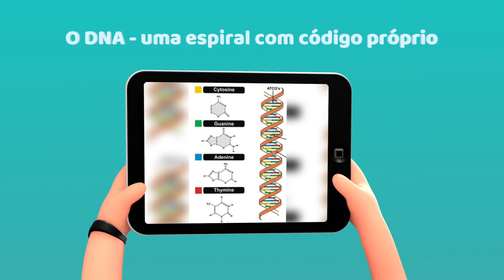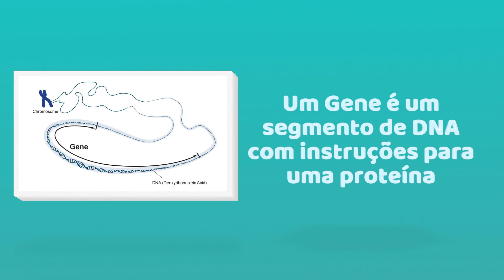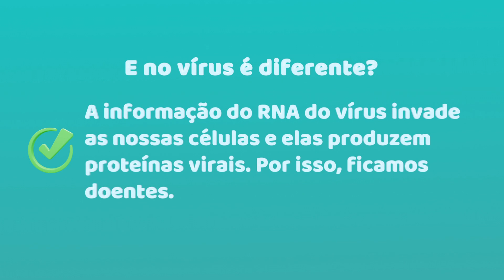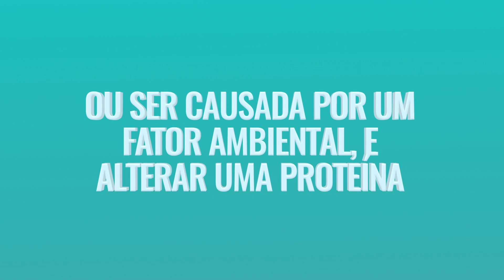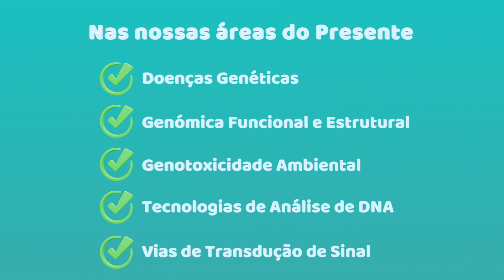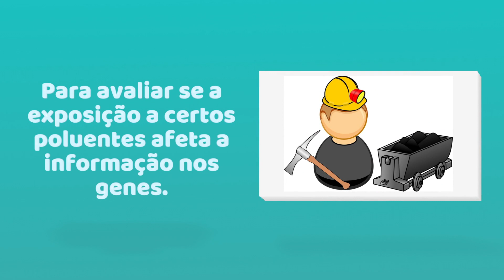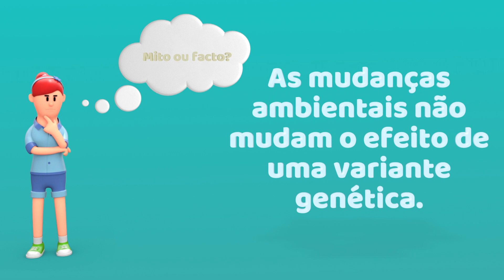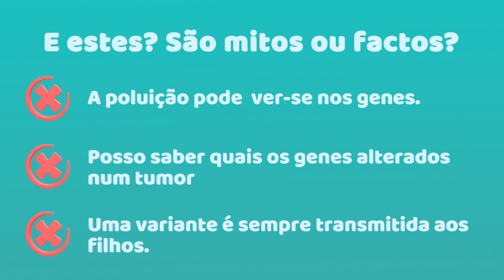DNA, RNA, proteínas e outras "criaturas" fantásticas: Presente e Futuro em Mudança | NEI 2021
O que é e o que estuda a Genética Humana? Qual o seu papel numa época de alterações ambientais? Venha conhecer um pouco mais sobre os genes, e a importância da divulgação de informação científica. Siga o desafio do Departamento de Genética Humana do INSA (DGH) e tente distinguir entre factos e alguns "mitos" que ainda persistem, quando se fala de Genética Humana.

Produção: Marisa Silva (Especialista em Genética, DGH-INSA)
Argumento: Marisa Silva, Rafaela Lacerda (Investigadora, DGH-INSA), Pedro Fonseca (Técnico Superior, DGH-INSA)